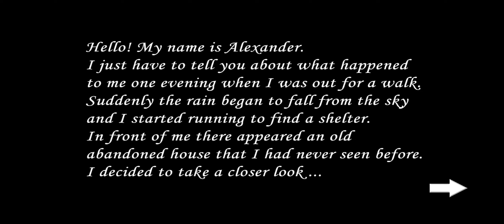SLENDRİNA 2D bu nasıl ev lan